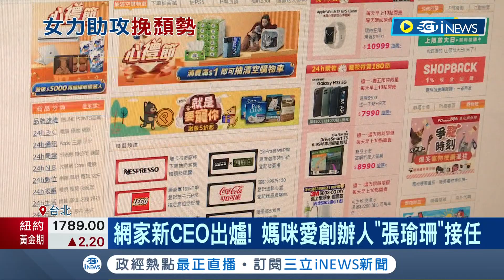Pchome連三季虧損上半年虧近3400萬.每股虧0.26元營運慘淡 詹董找"電商女力"來助陣洞悉女性客群｜記者 劉馥慈 林書賢｜【台灣要聞】20220809｜三立iNEWS